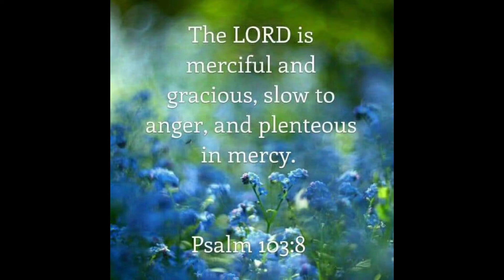November 30, 2023